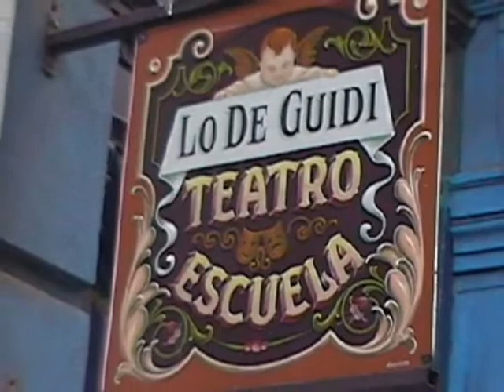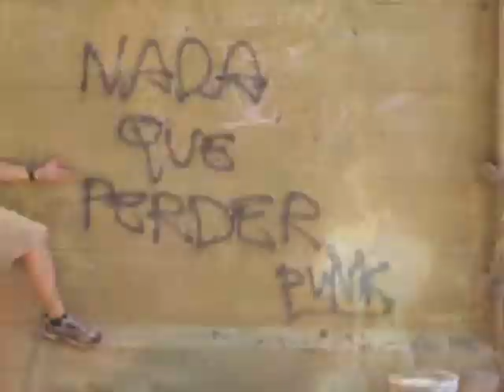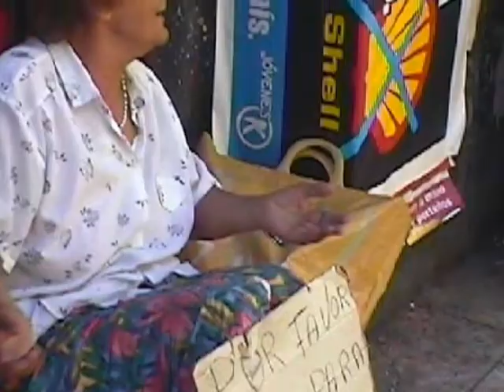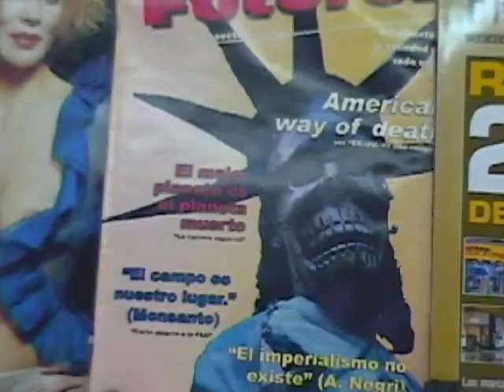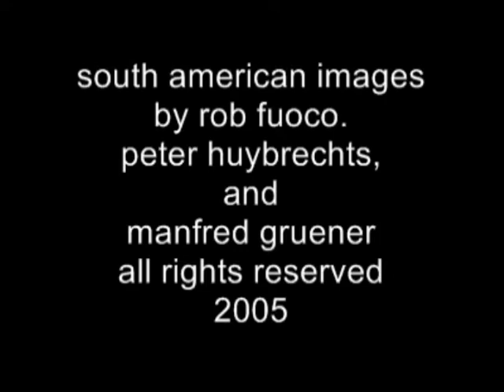south america argentina brasil uruguay rob camp fuoco allrightsreserved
the gardens, architecture, music, faces of argentina, uruguay and brazil